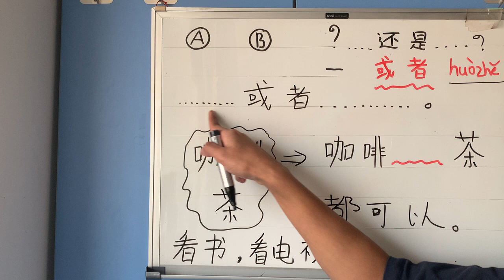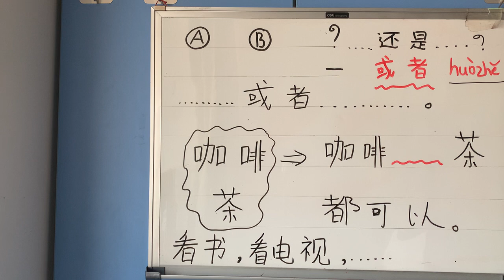កាហ្វេ ឬតែ មួយណាក៏បាន | រៀនភាសាចិន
បើអ្នកទាំងអស់គ្នាគាំទ្រ ការធ្វើមេរៀនភាសាចិន ហើយចង់ចែករំលែកថវិកាខ្លះមកខ្ញុំ អាចតាម ABA 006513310 DOEURNDETH